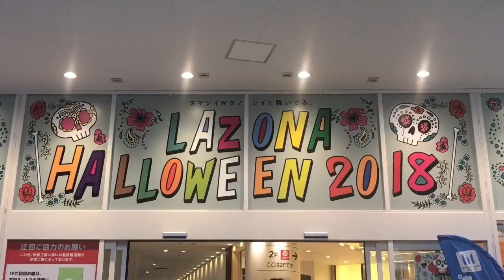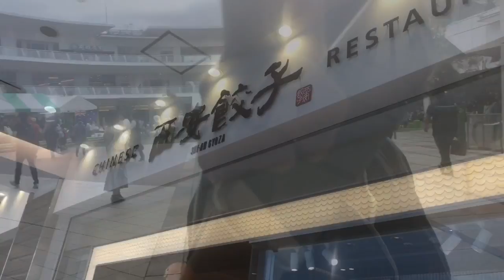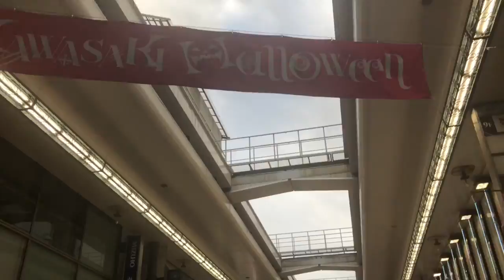Vlog #08 Watching movie | shooping sa bookoff | bonding w/ friends